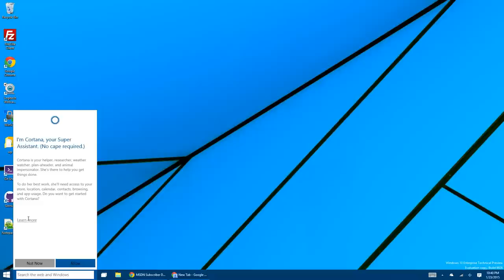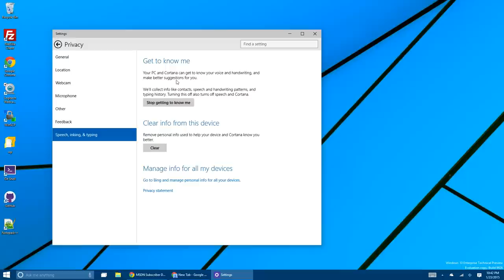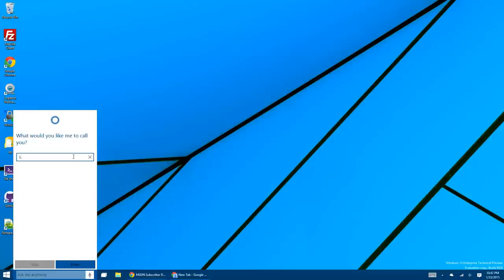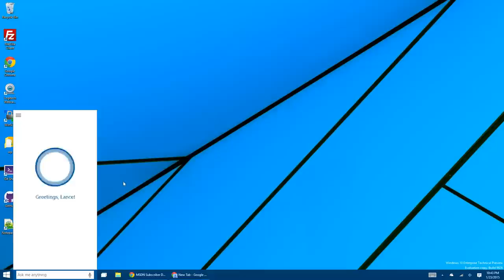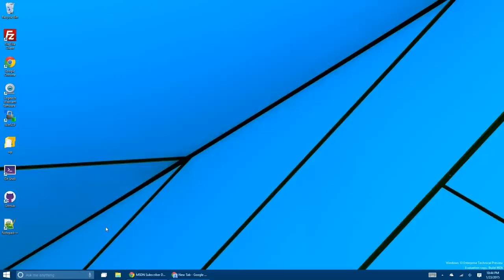Windows 10 Cortana HOWTO Setup your Personal Assistant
Learn about the new Windows 10 feature, Cortana and how to set her up as well as features that exist around Cortana.